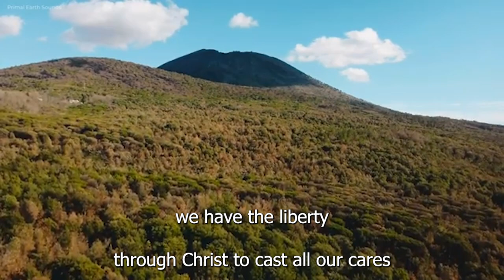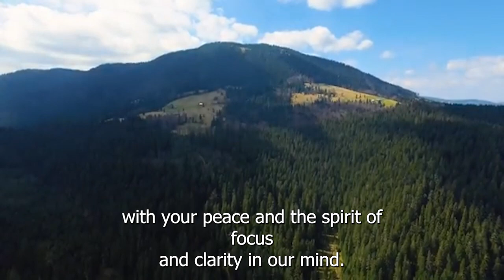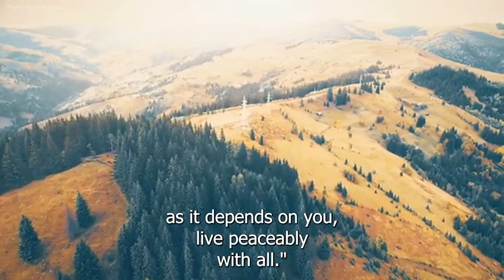21 DAYS NOVENA FOR INNER PEACE AND STILLNESS |DAY 15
Pray for Mercy and Grace